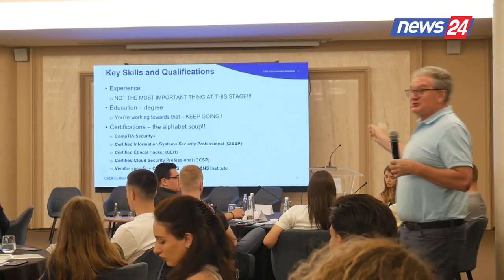Siguria kibernetike në rajonin e Ballkanit perëndimor/ Tafa: mungojnë 176 ekspertë